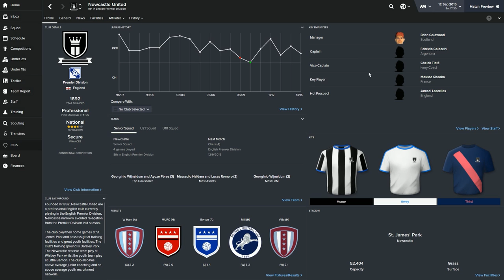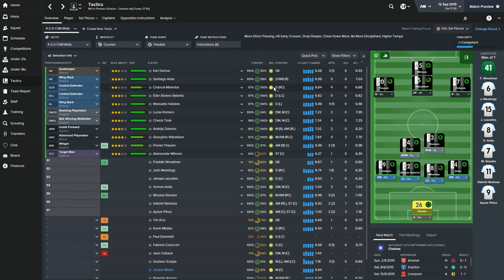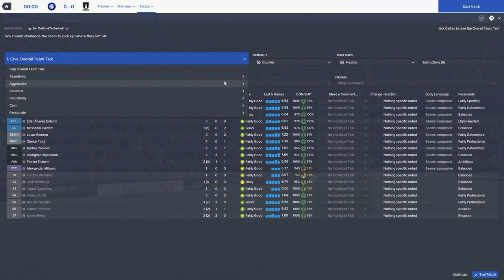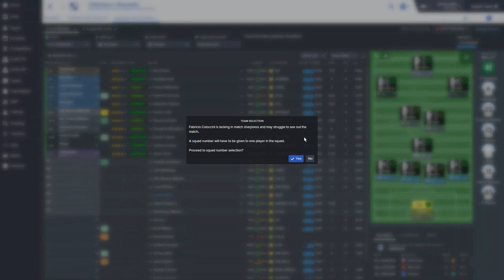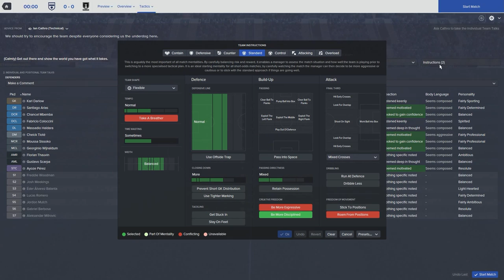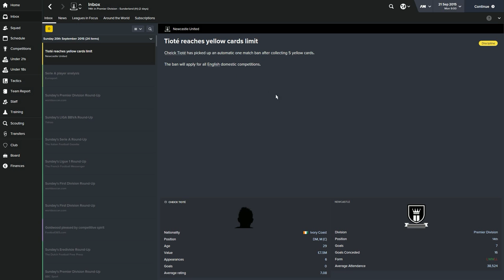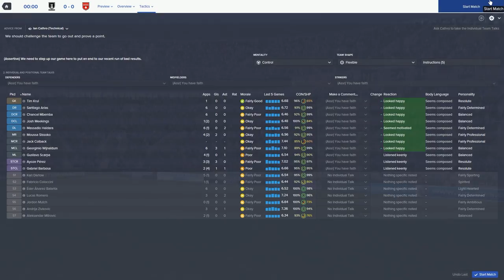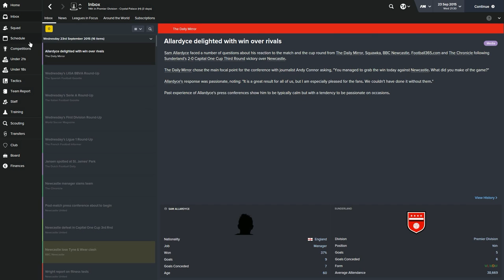3 Little Magpies - Ep 2 - Ragecastle Unt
Another episode of the Newcastle UNT save on FM16 with some big matches today!